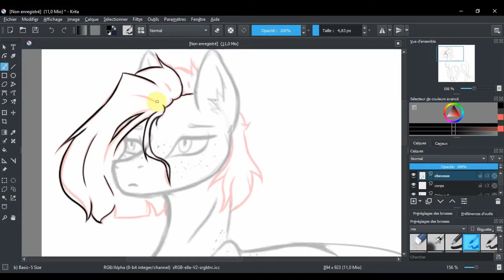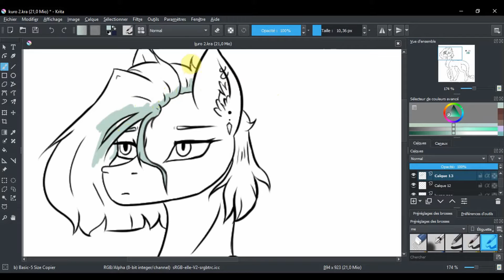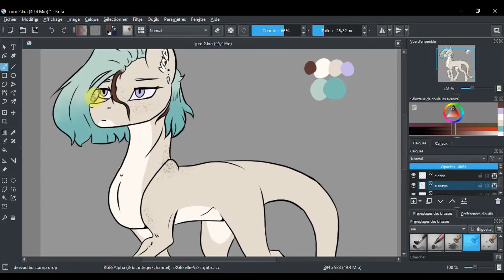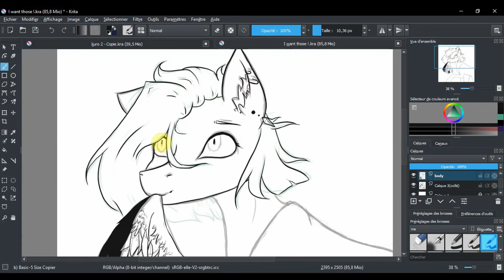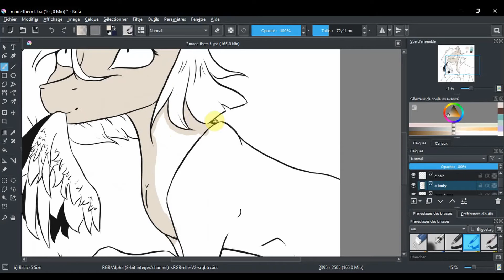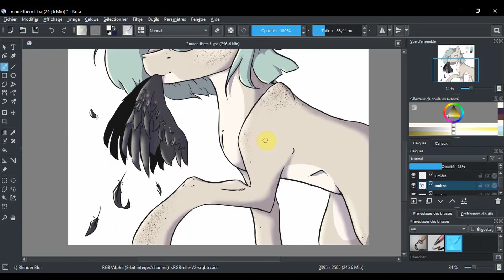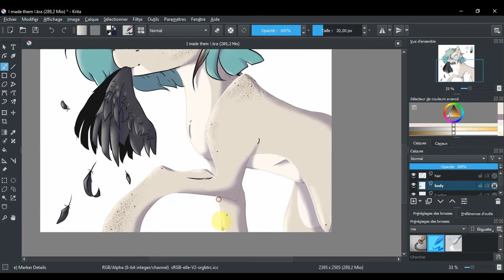Changing Kuro a bit + bonus (read the description) [mlp oc speedpaint]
Hi !
So, I changed the chanel's name because I didn't like it anymore, but my oc's name is still Kuro.
I had a lot of problems with that video, the first drawing isn't finish but I can't modify the krita file anymore so I can't continue it… And the second drawing I was still pissed and I rushed it, so it's not very good. x)
Anyway, I hope you'll still enjoy it ! :)
Also, I'm sorry because i'm not a regular person... x)

So, the second drawing is my oc who has just finish her fake wings because she is an earth pony but she always wanted to be a pegasus.